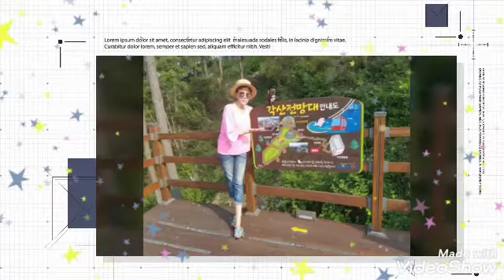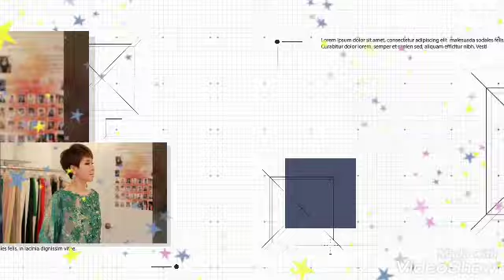가수유미 애낳고30년 사진영상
가수유미